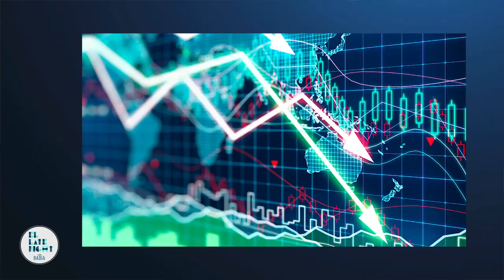Cómo entrenar a tu Baby Boomer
¡Síguenos!